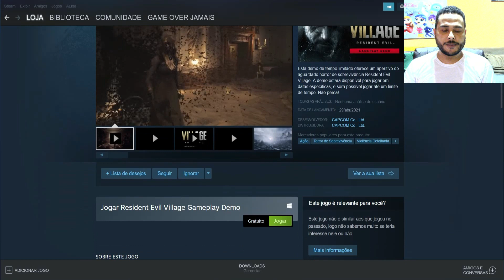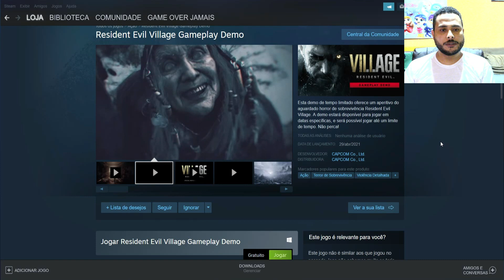RESIDENT EVIL VILLAGE DEMO LIBERADA NO PC - STEAM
RESIDENT EVIL VILLAGE DEMO LIBERADA EM TODAS PLATAFORMAS E DATA EXTENDIDA

Nesse vídeo passamos informações sobre as novas datas de download da demo liberada para PC, Steam, e damos uma dica de como jogar mais de uma vez e de jogar as demos de Resident Evil Village ou Resident Evil 8.

Uma demo jogável das áreas do vilarejo e uma do castelo de
Resident Evil Village logo está disponível para todas as plataformas!

Você pode acessar o jogo de 1º a 9 de maio por apenas 60 minutos!
É possível passar o tempo todo na vila ou no castelo – ou quem sabe dividir esse tempo entre os dois? A escolha é sua.

Período Jogável
1º de maio de 2021 às 21h (BRT) a 9 de maio de 2021 às 21h00 (BRT)

Disponibilidade da Demo por Plataforma

・ PlayStation®5 / PlayStation®4
15 de abril de 2021 às 20h (BRT) a 9 de maio de 2021 às 21h00 (BRT)
・ Xbox Series X|S / Xbox One
29 de abril de 2021 às 21h (BRT) a 9 de maio de 2021 às 21h00 (BRT)
・ Steam
29 de abril de 2021 às 9h (BRT) a 9 de maio de 2021 às 21h00 (BRT)

O primeiro período da demo deixa você investigar a vila do título, coberta de neve, por 30 minutos, dando uma prévia do que já foi um dia um lugar tranquilo, e talvez consigam ver um pouco do combate do game também. Mas é melhor ficar atento.

O segundo período da demo coloca você nos salões do Castelo Dimitrescu, onde terá uma experiência separada de 30 minutos que será divertida e horripilante. Ao contrário da vila aberta, o castelo é cheio de corredores estreitos e salas lotadas, o que dificulta tentar ver o que há por trás de cada canto.

O período final da demo dá um total de 60 minutos para explorar tanto a vila quanto o castelo, e você está livre para usar estes 60 minutos como quiser.